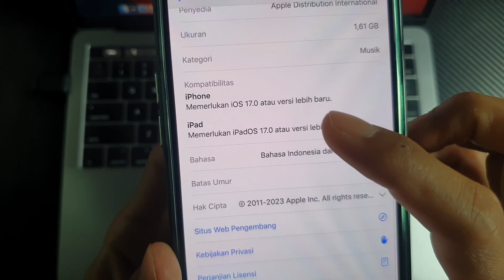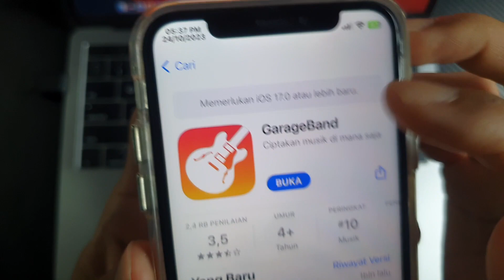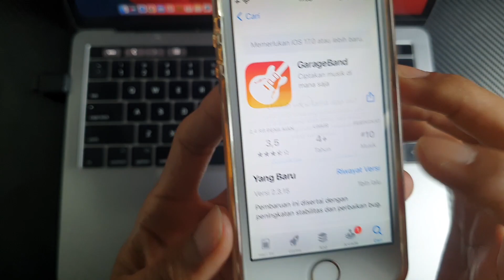Cara Download/Install Garage Band di iPhone iOS 12-16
Jika Anda memiliki pertanyaan lebih lanjut, jangan ragu untuk meninggalkan komentar di bawah.

Video ini mungkin berisi tautan afiliasi, yang membantu mendanai saluran ini jika Anda melakukan pembelian.